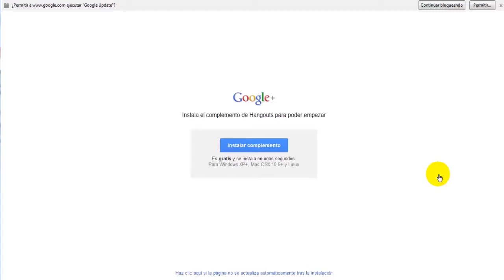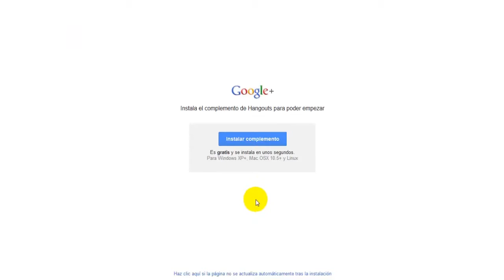Gestión de correo electrónico: Chat y mensajería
Con la red de chat de Google puedes enviar y recibir mensajes instantáneos a tus amigos, familiares y compañeros. Intercambia notas y emoticonos en tiempo real con cualquier persona en la red mediante las propiedades de Google (es decir: Gmail, Google Talk y Google+) o un cliente de terceros.

Producción

Edición

2014